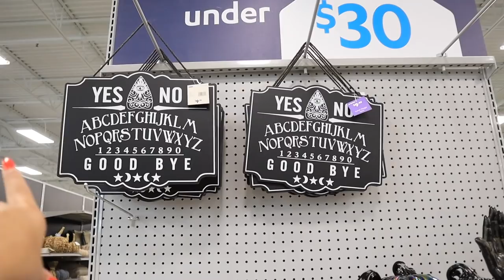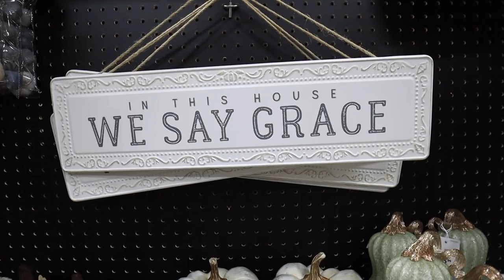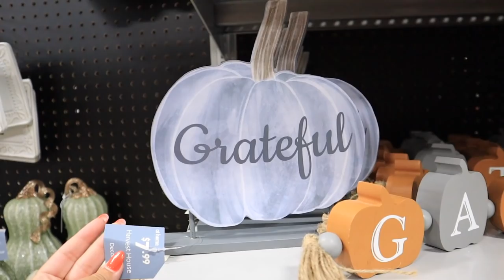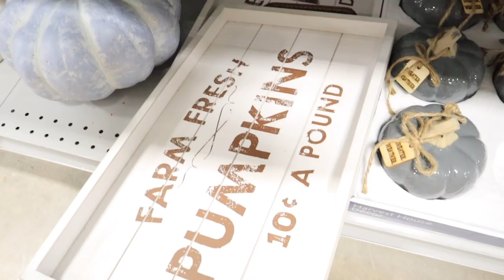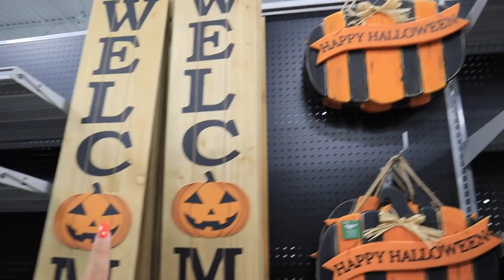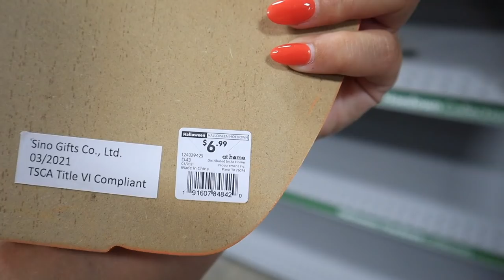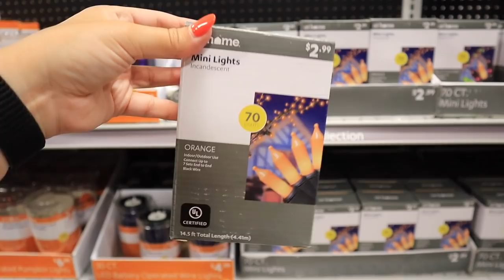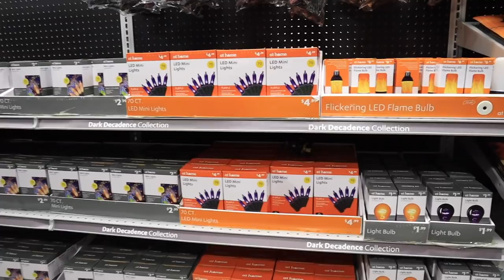🎃HALLOWEEN 2021🎃 AT Home Store Fall + Halloween Decor | Fall Decoration Ideas + Halloween Home Decor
Todays video is an AT HOME STORE FALL DECOR + HALLOWEEN DECOR shop with me for 2021!! In the video I show you the HUGE AT HOME STORE halloween DECOR SELECTION FOR 2021, fall decoration ideas, halloween decoration ideas, halloween home decor! I went to the AT HOME store to show a FULL AT HOME STORE WALKTHROUGH 2021 and FULL AT HOME STORE DECOR TOUR 2021. the AT HOME STORE has THE BIGGEST HALLOWEEN DECOR SELECTION OF 2021!! In this video i'm showing you ALL of the 2021 MUST HAVES for FALL DECOR and HALLOWEEN decor in the AT HOME STORE HALLOWEEN! SHOP WITH ME AT HOME for farmhouse FALL decor, modern FALL decor, traditional FALL decor, glam FALL decor, luxury FALL decor, spooky fall decor and ALL fall decor staples YOU NEED and so much more! The AT HOME STORE has amazing HALLOWEEN DECOR ON A BUDGET. Make sure you subscribe so you dont miss my next videos which will include a HOMEGOODS HALLOWEEN DECOR shop with me and HOMEGOODS FALL DECOR HAUL as well as TARGET HALLOWEEN AND FALL DECOR shop with me and TARGET FALL DECOR HAUL!!!

xoxoxo katie

FOLLOW ME //
KATIES INSTAGRAM- @KatieVining
KATIES TIKTOK-@KTVining

SHOP EQUIPMENT //
GOPRO ACCESSORIES